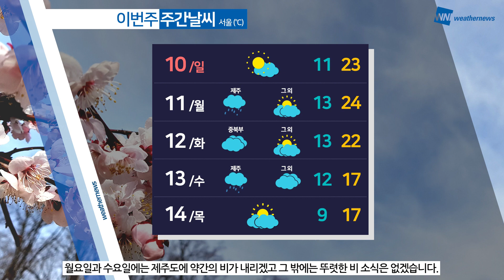[웨더뉴스] 내일의 날씨 (4월 9일)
내일은 오늘보다도 따스하겠습니다.

다만 일교차가 크겠으니 옷차림에 유의하시기 바랍니다.

새벽부터 아침 사이 수도권 일대와 충청 북부에 약간의 비 내리는 곳 있겠는데요.